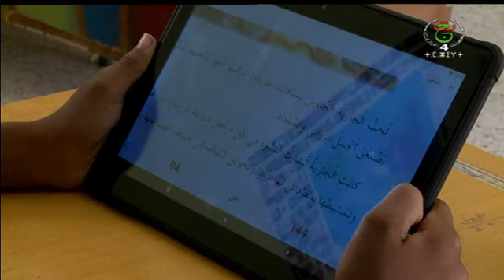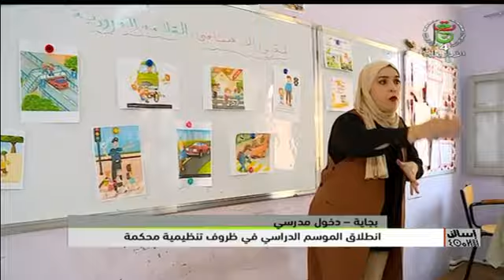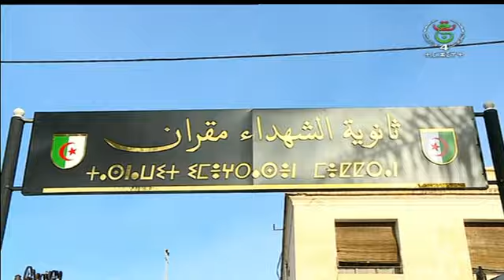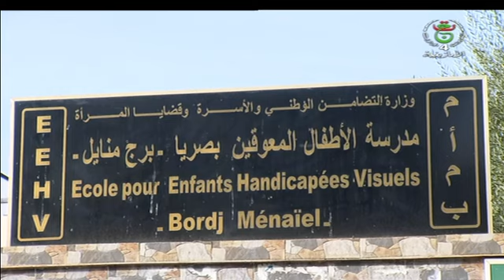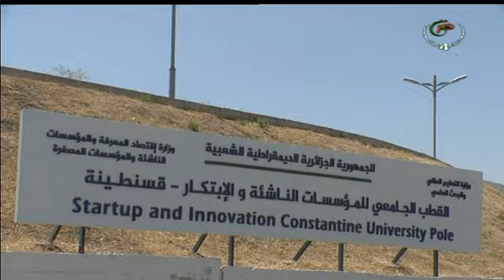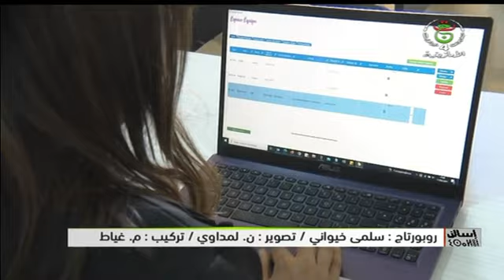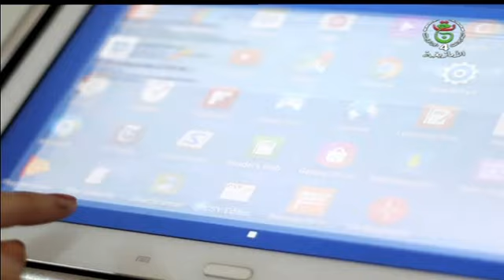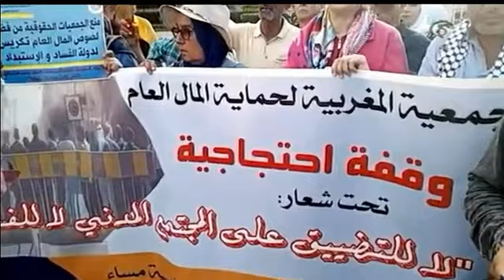إسالن ⵉⵙⴰⵍⵍⴻⵏ - نشرة_الأخبار 18:00سا | 22 – 09 – 2024.